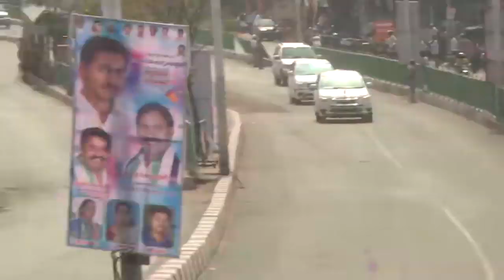జగనన్నవిశాఖ ఎంట్రీలో ఎవరూ చూడని అద్భుతం| CM YS Jagan convoy from Visakha Airport to Sarada Peetham